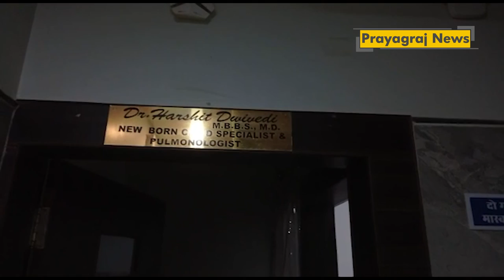प्रयागराज: कचहरी रोड कटरा में निजी अस्पताल में लगी आग